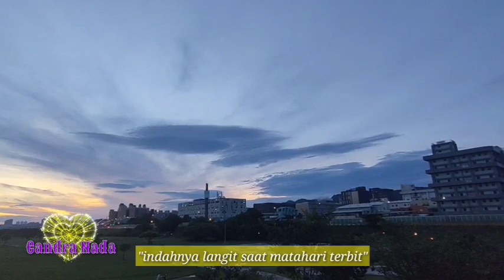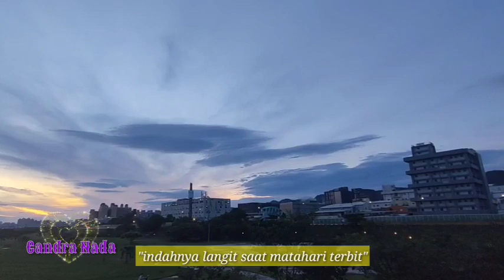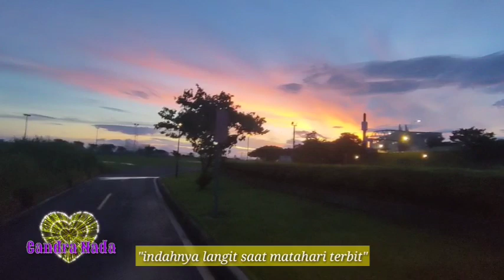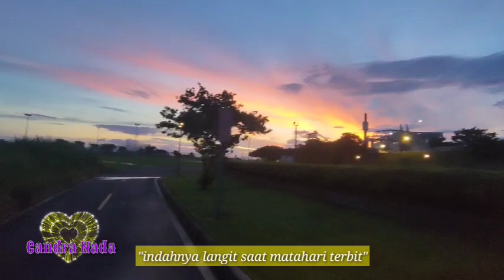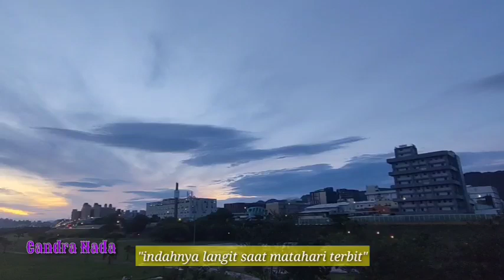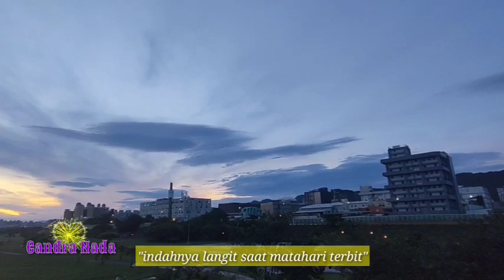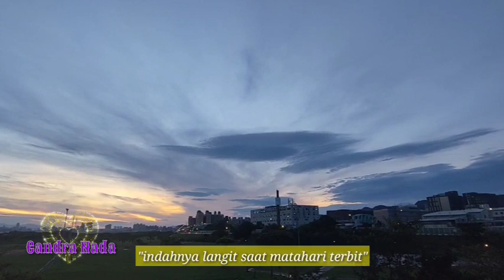GOWES VLOG SAAT PAGI HARI, MATAHARI TERBIT || BACKSOUND TARLING CIREBON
Naik sepeda pagi hari tentu saja udara masih sangat bersih dan sejuk. Apalagi di manjakan dengan suasana matahari terbit,indah sekali. Ditambah lagi sambil ditemani tarling Cirebonan,yang menambah sejuk di hati